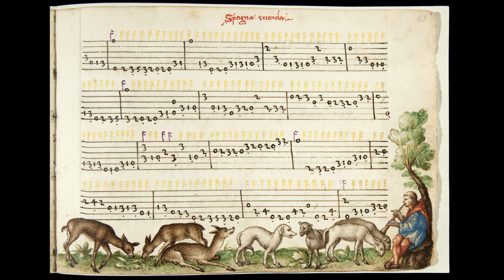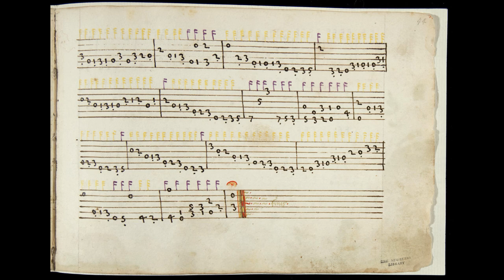Spagna Seconda, Vincenzo Capirola, v. 1517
Extraite du manuscrit Vault Case Ms minus VM 140.C25 de la Newberry Library de Chicago (USA).
Copié à Venise vers 1517 ce manuscrit rassemble des œuvres de Vincenzo Capirola, luthiste originaire de Brescia.
Jean-Marie Poirier, luth renaissance à 6 chœurs de John Gorrett (1980) d'après le tableau de Lorenzo Costa, "Le concert",  (v. 1490) conservé à la National Gallery  de Londres.